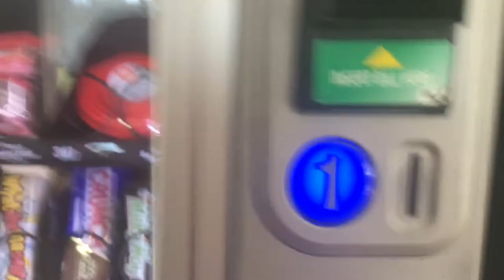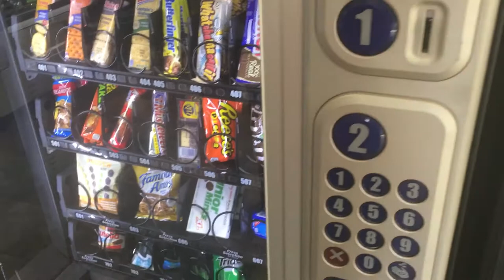Going to a vending machine to get a $5.00 Squeeze cup